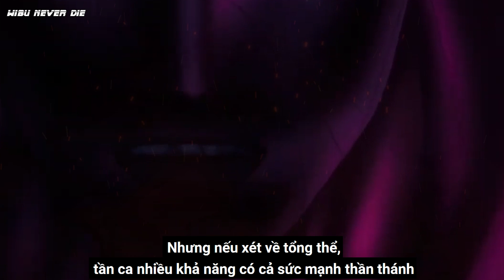One Punch Man Vs 13 Chiến Binh Record Of Ragnarok | Team Nào Mạnh Hơn P.1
Dạo gần đây bộ truyện Record Ò Rangnarok  đang vô cùng hot phải không anh em ? với cốt truyện mới lạ và đầy kịch tính, cuộc chiến giữa các vị thần với con người.
Chúng ta có những vị thần, những chiến binh mạnh mẽ với sức mạnh bá đạo, thật thú vị phải không quý vị. Có 1 giả thuyết như thế này nếu đặt lên bàn cân 13 chiến binh Record ò Ragnarok với các nhân vat One Punch Man thì sao ? bạn nghĩ Team nào mạnh hơn, bên nào sẽ chiến thắng ? cùng với Thầy Giáo Wibu phân tích nhé